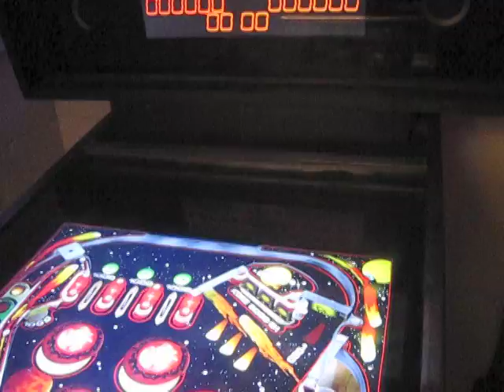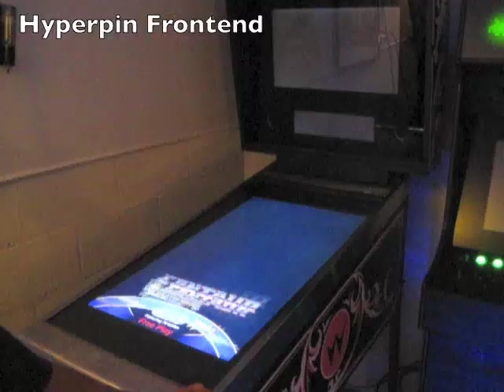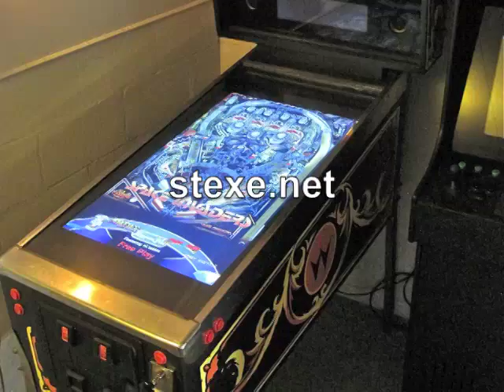FrankenPin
Pinball emulator running Hyperpin and Visual Pinball, with a quad processor, three monitors, digital plunger and accelerometer. Built from an empty cabinet, purchased for $100, and mostly second-hand and factory-refurbished components. For details on this, and other arcade machines I've built, visit stexe.net.